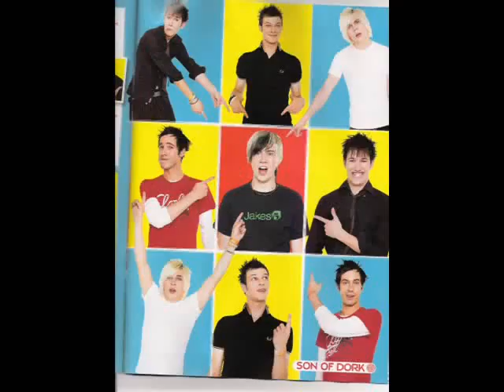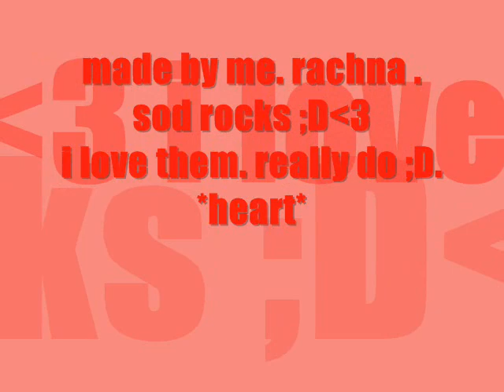Son of Dork beautiful pictures :D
son of dork pix, and some others ;D cool video by me ;D but it only took...a..half an hour to make it.